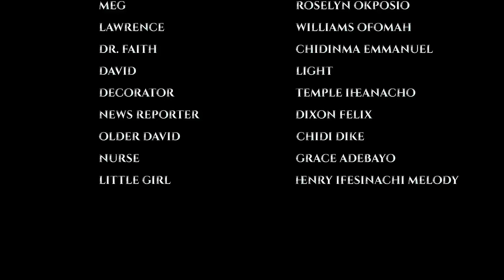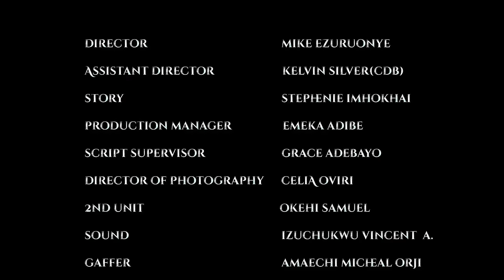LOVE AT FIRST BITE(Chininso Arubayi & Mike Ezeruonye) - Brand New 2024 Nigerian Movie